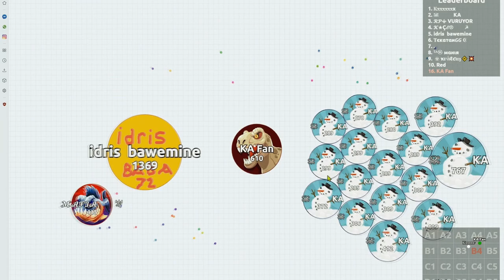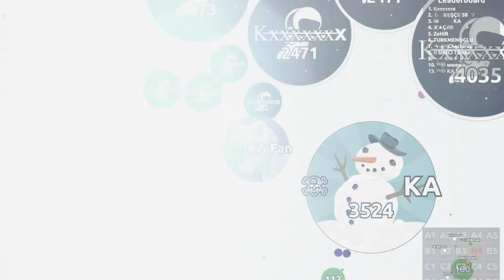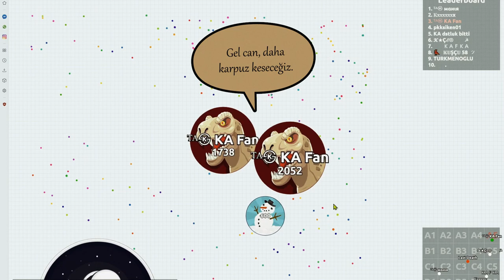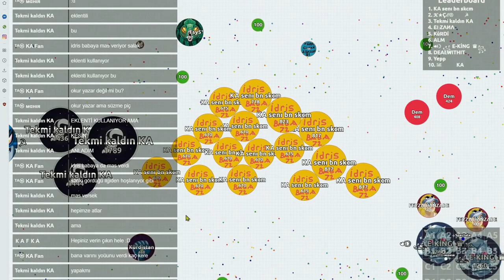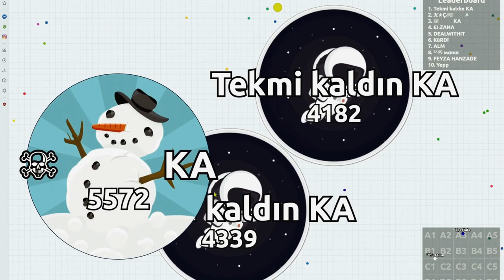Kırık KA-LP (KA vs İdris Baba)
Broken heart agar.io